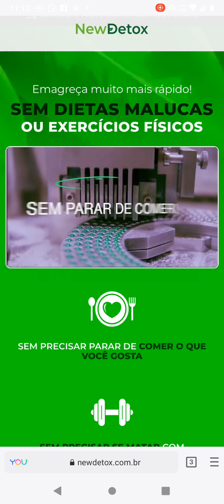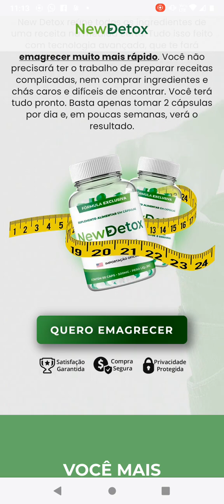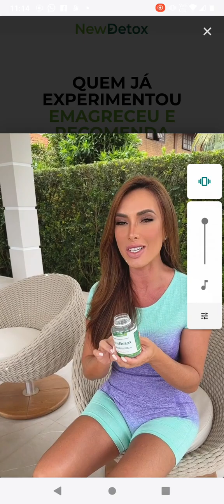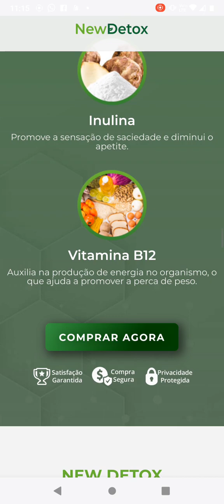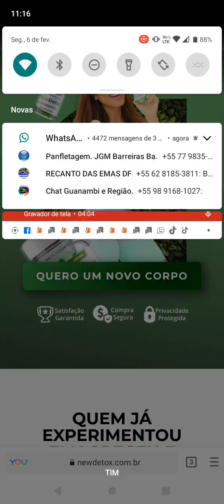NEW DETOX Funciona? New Detox seca e emagrece a barriga New Detox Caps.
- New Detox é um poderoso suplemento que acelera o seu metabolismo, diminui o inchaço e a retenção dos líquidos do seu corpo, elimina as substâncias inflamatórias e te faz emagrecer de forma rápida, saudável e definitiva.

New Detox reúne todos os ingredientes de uma receita na medida certa. Tudo isso feito com tecnologia avançada, que te fará emagrecer muito mais rápido. Você não precisará ter o trabalho de preparar receitas complicadas, nem comprar ingredientes e chás caros e difíceis de encontrar. Você terá tudo pronto. Basta apenas tomar 2 cápsulas por dia e, em poucas semanas, verá o resultado.